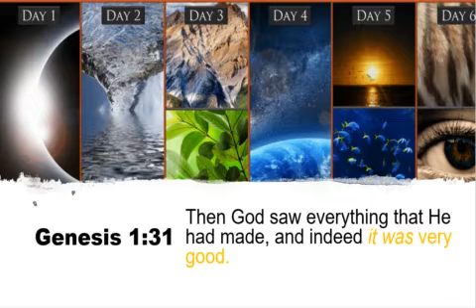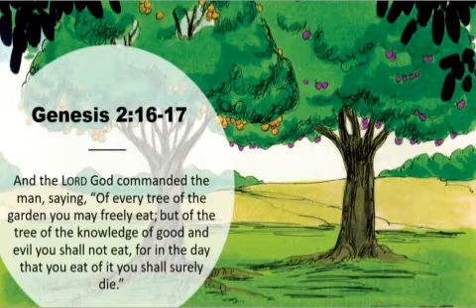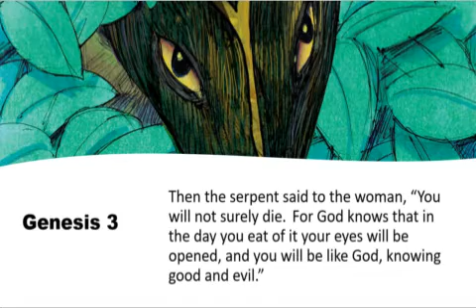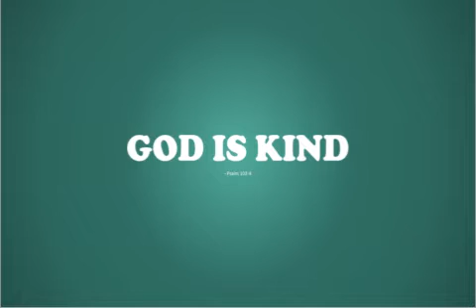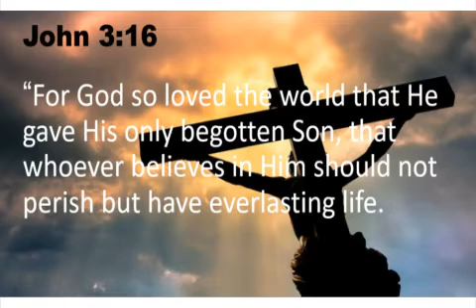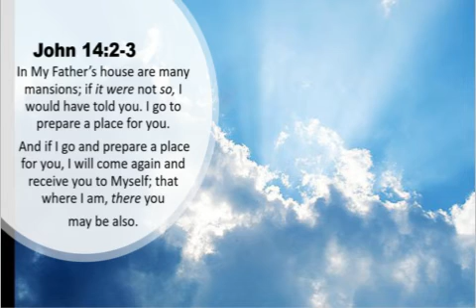CCSSW KIDS (all ages) God is good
CCSSW KIDS (all ages)